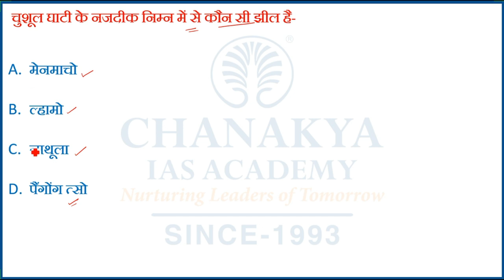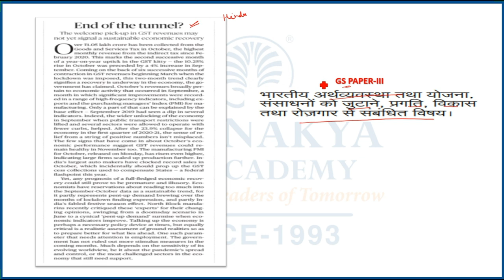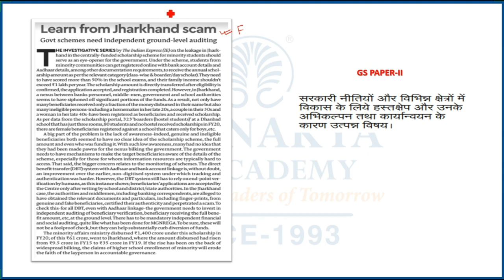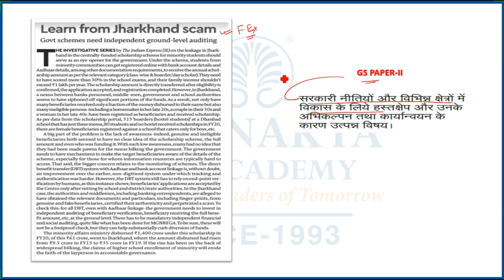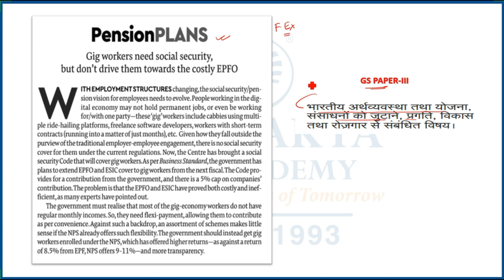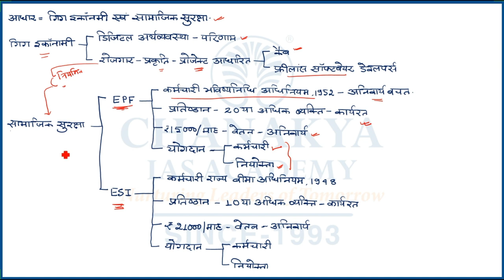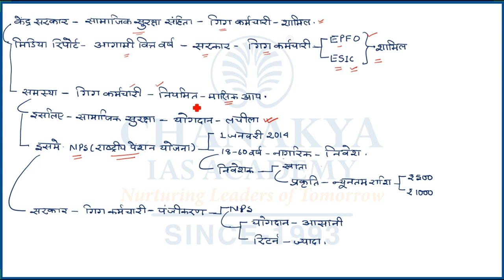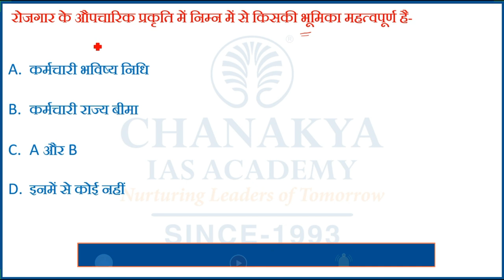संपादकीय विश्लेषण | Chanakya's Daily Editorial Analysis in Hindi | 03.11.2020